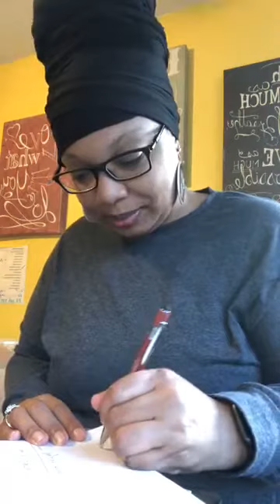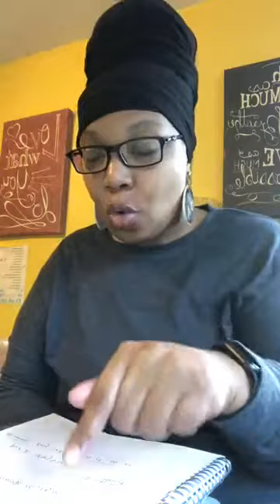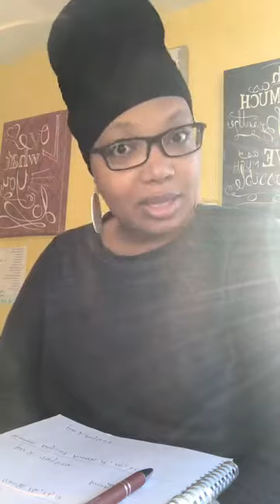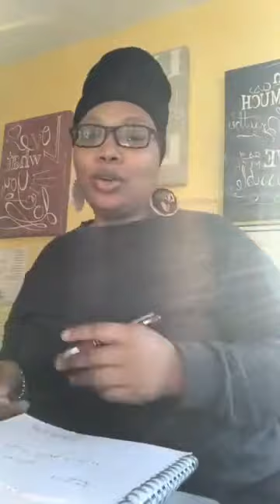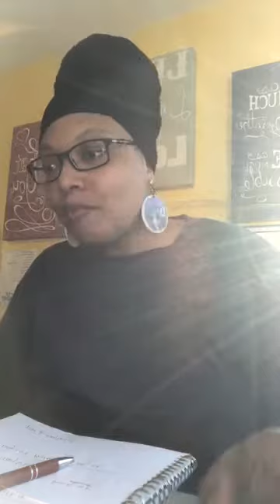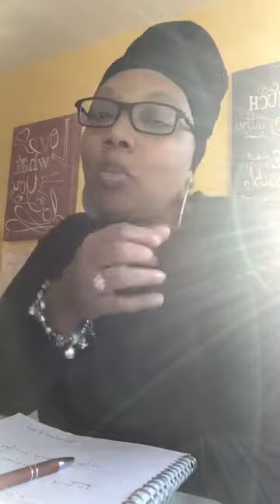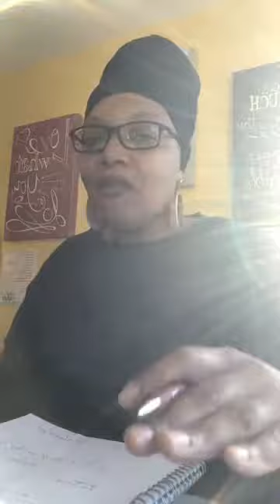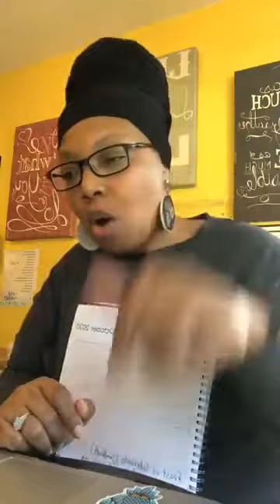A Nagging wife! (STORYTIME) Boy!! I have a story for y’all today of our early marriage🤵🏾👰🏾 days!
A Nagging wife! (STORYTIME) Boy!! Do I have a story for y’all today of our early marriage 🤵🏾 👰🏾 days!

September 30, 2020 Day 264 Year 2